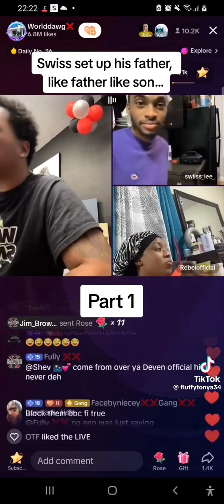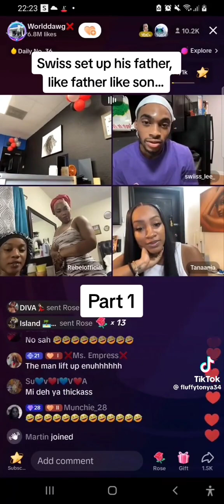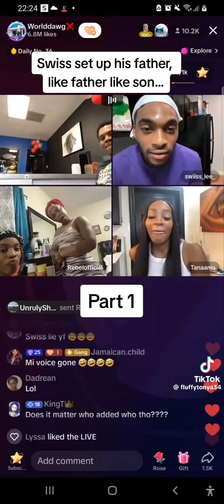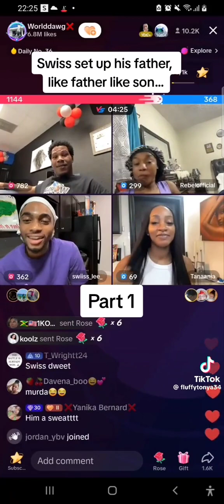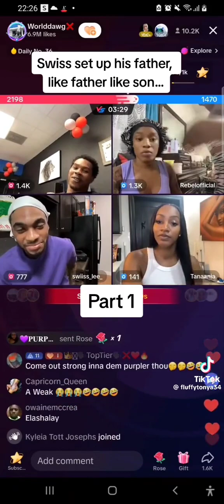pretty , rebel vs chippy and Swiss look what Swiss do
@GIO AND KEN  ‎@Life With Shan  ‎@NICKII VS KLYNE  ‎@Junior lifestyle of fishing  ‎@Life As Nickii  ‎@Daniel and Brittz  ‎@iHeart Manii  ‎@Twi & Neeks  ‎@Jabass & Jada  ‎@Mama Joan's House  ‎@Rihanna  ‎@FINE LYRICS  ‎@TrishSassy  ‎@Vlad and Niki  ‎@Riss & Quan  ‎@Camila Cabello  ‎@Camilo  ‎@Cardi B  ‎@Vibe With Chelsea  ‎@Sam and Nia  ‎@Cam & Nie  ‎@Ricis Official  ‎@Britney Spears  ‎@The Vibe Guide  ‎@Positive Vibz  ‎@VIBZ WITH BABYJ 💜  ‎@Dee Official  ‎@YOUKU  Indonesia-Unduh APP  ‎@Keeni Gee Mechanic  ‎@Nicki Minaj  ‎@H.R.C Gang  ‎@Ariana Grande  ‎@JamaicaStarOnline  ‎@BLACKPINK  ‎@Katakit Baby TV  ‎@Katy Perry  ‎@Justin Timberlake  ‎@Ed Sheeran  ‎@SOCIAL TIME 876  ‎@✿ Kids Diana Show  ‎@YouTube  ‎@YouTube Viewers  ‎@YouTube Originals  ‎@RedeTV  ‎@Selena Gomez  ‎@OFFSETYRN  ‎@YOUKU MOVIE-Get APP now  ‎@Destilance  ‎@Pinkfong Baby Shark - Kids' Songs & Stories  ‎@Kids Youtube Show  ‎@Television Jamaica  ‎@Karol G& Anuel aa Rhlm  ‎@DJ Khaled  ‎@Chris Brown  ‎@Bruno Mars  ‎@KiiYii - Kids Songs | Play and Sing with KiiYii  ‎@Burna Boy  ‎@Get Movies  ‎@Life with Brothers  ‎@Pari's Lifestyle
@ETV Jabardasth  ‎@Jada &  ‎@Jadu Tv - Hindi Stories  ‎@Talent Trail Jamaica  ‎@Twi & Neeks  ‎@NICKII VS KLYNE  ‎@JablinskiGames  ‎@Jabass & Jada  ‎@VIBZ WITH BABYJ 💜  ‎@Brii and Shay  ‎@Daniel and Sofia  ‎@Daniel and Brittz  ‎@USA TODAY  ‎@Mama Joan's House  ‎@@Khan Sir Patna  ‎@Ciara  ‎@Rihanna  ‎@Cocomelon - Nursery Rhymes  ‎@GIO AND KEN  ‎@GIO AND GWEN LUCK AND MONEY CHANNEL  ‎@Gia and Lavigne  ‎@VybzKartelRadio  ‎@Riss & Quan  ‎@Riss & Quan  ‎@Cam&Fam   ‎@Cardi B  ‎@Rich Black Guy  ‎@Cam & Nie  ‎@Chotoonz TV - Funny Cartoons for Kids  ‎@Funny Family Games tv  ‎@Funny Sofia Show  ‎@Like Nastya Show  ‎@Life with Brothers  ‎@worldtrendingtiktokvideos  ‎@Pari's Lifestyle  ‎@LIFE WITH RAGHDA  ‎@Catch Life with Bhumi M  ‎@LIFE WITH ROYALTY  ‎@Om and family HINDI  ‎@Life Hacks & Experiments  ‎@Life With A&S  ‎@Life With mykel  ‎@Life with Ash  & britii  ‎@Life with Brielle Lesley  ‎@Sehat Aur Life With Pawan Uppal  ‎@currentwildlife_official  ‎@YouTube  ‎@YouTube Viewers  ‎@YoungBoy Never Broke Again  ‎@YouTube Originals  ‎@中田敦彦のYouTube大学 - NAKATA UNIVERSITY  ‎@The Official Pokémon YouTube channel  ‎@YouTube Creators  ‎@中田敦彦のYouTube大学 - NAKATA UNIVERSITY  ‎@TWICE JAPAN OFFICIAL YouTube Channel  ‎@YouTube India Spotlight  ‎@Stargirlofficial23  ‎@Tanya St  ‎@Anna BeSt INFO @SouljaBoy @FacebookHero  @worlddawg6vevo858  @TrabassVEVO